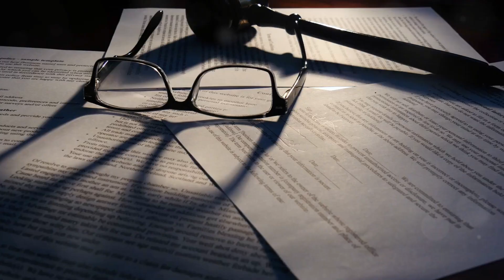Want More Visitors? Ensure ADA Compliance on Your Website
Discover the importance of ADA website compliance and learn how to make your website accessible to all users. In our latest video, we explore the significance of ADA compliance in creating an inclusive online environment for people with disabilities. We'll guide you through the steps required to ensure your website meets ADA standards, providing both legal compliance and a better user experience. Whether you're looking to avoid legal issues or simply want to reach a wider audience, this video offers essential insights and practical tips. Don’t miss out on this opportunity to enhance your website's accessibility and inclusivity. Watch now and start making your site more user-friendly today!